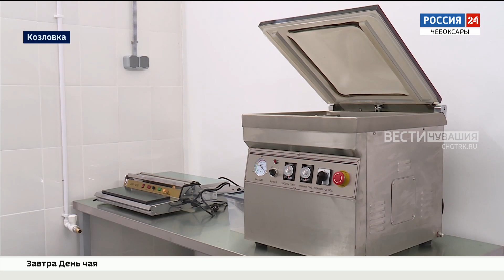Сыровар из Чувашии планирует выпускать 20 тонн продукции в год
Итальянские сыры в Козловском округе. 20 тонн продукции в год собирается выпускать сыровар Роман Исаев.